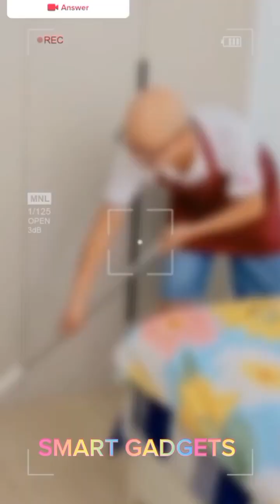Smart Gadgets | Versatile Utensils | Cool Gadgets | Smart appliances | New Gadgets for every home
MUSIC  🎶 : music on the behalf of YouTube Audio Liaberery.